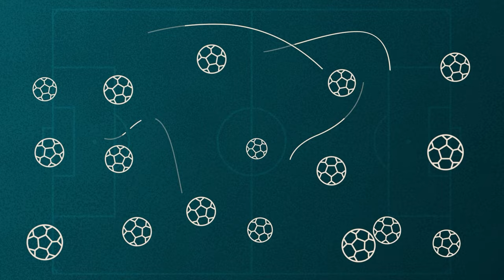KARLĪNA MIKSONE 🇱🇻🇵🇱 | Polija, karjera un loma izlasē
Saruna ar vienu no Latvijas nacionālās sieviešu izlases līderēm Karlīnu Miksoni, kura pašlaik pārstāv Polijas čempionāta komandu "Czarni Sosnowiec".

"Futbolbumbas" - Edmunda Novicka un Arkādija Birjuka YouTube projekts par Latvijas futbolu. Viedokļi, kārtu apskati, reportāžas un intervijas visa gada garumā.